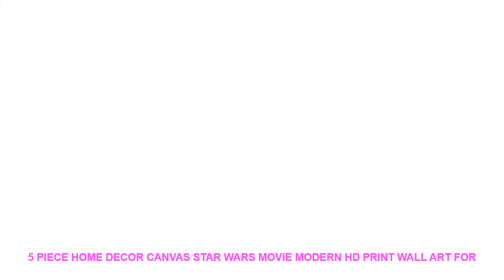5 Piece Home Decor Canvas Star Wars Movie Modern HD Print Wall Art For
- $ 11 USD with Free Worldwide Shipping! Limited Price 5 Piece Home Decor Canvas Star Wars Movie Modern HD Print Wall Art For Living Room Painting Wall Art Painting Canvas Artwork

Material : Canvas
Medium : Oil
Brand Name : XINRUI ART
Frame : Yes
Frame mode : Framed Mirrors
Form : Combined
Technics : Spray Painting
Style : Classical
Subjects : Movie
Support Base : Canvas
Original : Yes
Type : Canvas Printings
Shape : Irregular

Framed
Size0:10x15cmx210x20cmx210x25cmx1 (4x6x24x8inx24x10inx1)
Size1:20x35cmx220x45cmx220x55cmx1 (8x14inx28x18inx28x21inx1)
Size2:30x40cmx230x60cmx230x80cmx1 (12x20inx212x26inx212x32inx1)
Size3
:40x60cmx240x80cmx240x100cmx1(16x24inx216x32inx216x40inx1)
No Framed
Shipping
The Shipping way will choose as below piority.
1. ePacket
2. China Post Air Mail
3. EMS
4. DHL
Customer
Service
Dropshipping
Pre-Sales
After-Sales
Size0:10x15cmx210x20cmx210x25cmx1 (4x6x24x8inx24x10inx1)
Size1:20x35cmx220x45cmx220x55cmx1 (8x14inx28x18inx28x21inx1)
Size2:30x40cmx230x60cmx230x80cmx1 (12x20inx212x26inx212x32inx1)
Size3
:40x60cmx240x80cmx240x100cmx1(16x24inx216x32inx216x40inx1)
No Framed
Shipping
1. ePacket
2. China Post Air Mail
3. EMS
4. DHL
Customer
Service
Dropshipping
Pre-Sales
After-Sales

Similar Product
ITOP Professional Commercial Electric waffle maker machine 2000W Non stick Waffle Baker bubble Cake Oven Machine
ITOP Commercial Waffle Makers Electric egg bubble waffle maker machine Nonstick eggettes puff bubble egg cake
ITOP Commercial Waffle Makers Electric 1500W Waffle Oven Machine Non Stick Bubble Egg Cake Oven Kitchen
ITOP Commercial Electric Waffle Maker 4pcs Christmas Tree Pine Cake

Night Sky Stars Pattern Vinyl Wall Art Decals Nursery Room Removable Decoration Wall Stickers for Kids Rooms Home Decor =
High Heels Lipstick Handbag Wall Art Canvas Painting Nordic Posters And Prints Brand Salon Wall Pictures For Living Room Decor =
Mini Farm animal model horse cat dog cow pig Chicken duck figurine home decor miniature fairy garden decoration accessories toys =